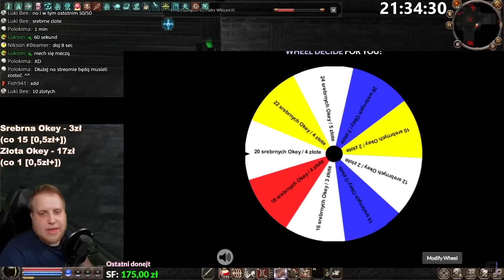Sabal o problemach na Polskim serwerze, eventy oraz finalna Okeykowa noc V3 - Metin2